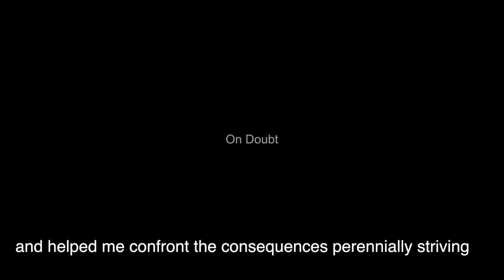Denis Buckley Exhibition On Doubt 2016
Short video introducing themes and outcomes of artist Denis Buckley's 2016 exhibition installation On Doubt